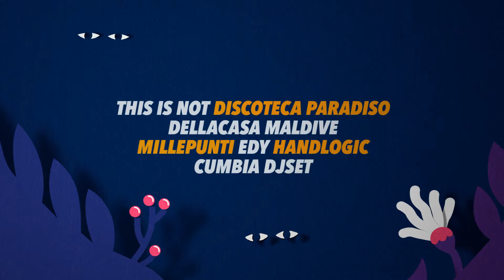Varese Press,SESTA edizione di Woodoo Fest!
Giuseppe Criseo
editore Varese Press